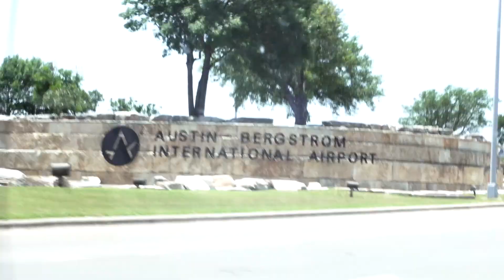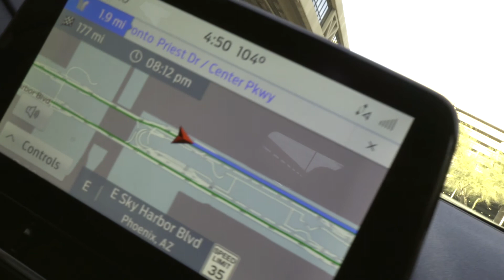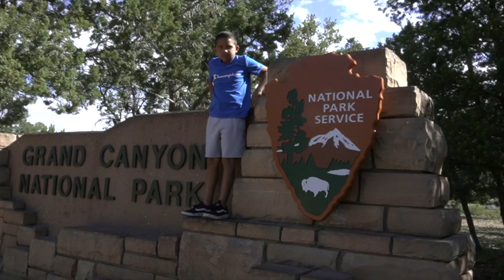Grand Canyon - Sony ZV-E10 test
Took Jordan on a summer trip to the Grand Canyon. Been looking for a compact point and shoot camera to avoid bringing my full frame camera everywhere. Enjoy!